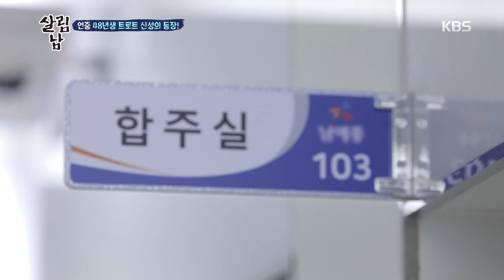승현을 위한 트로트 신 3인방의 특별한 제안은?! [살림하는 남자들/House Husband 2] 20200418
승현을 위한 트로트 신 3인방의 특별한 제안은?!